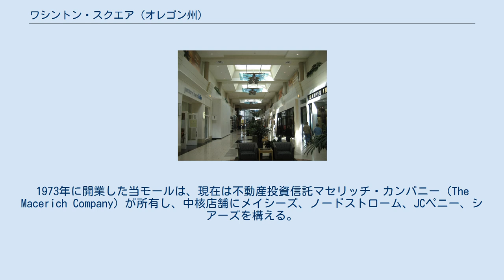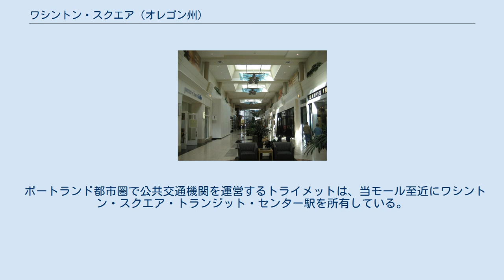ワシントン・スクエア (オレゴン州)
ワシントン・スクエア（英: Washington Square）は、アメリカ合衆国オレゴン州タイガードにあるショッピングモールである。
ポートランド都市圏のオレゴン州道217号線沿いにあり、単位面積当たり売上高は716米ドル／平方フィートと全米指折りの水準を誇る。
1973年に開業した当モールは、現在は不動産投資信託マセリッチ・カンパニー（The Macerich Company）が所有し、中核店舗にメイシーズ、ノードストローム、JCペニー、シアーズを構える。
2008年3月には5番目の中核店舗としてディックス・スポーティング・グッズを迎えた。
 1972年5月3日、当時オレゴン最大のショッピングモールを建設する計画が、ウィンマー・パシフィック（1967年にセーフコ傘下となったデベロッパー）により発表された。
130-エーカー (0.53 km2)の面積に100以上の店舗の入居を見込み、85エーカー (340,000 m2)の敷地にL字型の1,000,000平方フィート (93,000 m2)の建築物を置く開発地区である。
1973年8月16日、マイヤー・アンド・フランクが最初のテナントとして登場。
シアーズとリップマンズが11月に入居し、続いてリバティーハウスとノードストロームが1974年夏季にオープンした。
モール本体は1974年2月21日に開業した 。
 モール西側。
拡張前の1988年に撮影。
 1979年、フレデリック・アンド・ネルソンズがリップマンズを買収し名称を変更。
1980年にはマーヴィンズが当初リバティーハウスが入居していたスペースを継承した。
元々ワシントン・スクエアがあった場所はビーバートン、タイガード、ポートランド近郊に位置する非法人地域であったが、1986年、3市の間でこの地区を巡って領有権紛争が勃発した。
その結果、タイガードがワシントン・スクエアの地域を、リンカーン・センターやエンパシー・スイート・ホテル等と共に併合する権利を勝ち得た。
フレデリック・アンド・ネルソンズが1991年1月に破産し閉店すると、ノードストロームが空き地となった同敷地を取得し、既にワシントン・スクエアに持っていた同社店舗の拡大に乗り出した。
そうして完成した新しいノードストロームが1994年に開店。
元々あったノードストロームはモール本体が取得し、当時進行中だったモール改修の一環としてフードコードや新たな小売スペースとして改造した。
ワシントン・スクエアは1990年半ばまでに、単位面積当たり売上高が全米トップ10%に入るまでに成長した。
 1998年12月、シアトルに本社を置く保険会社セーフコがワシントン・スクエアを売却し、これをマセリッチ・カンパニーとオンタリオ教員年金基金が取得した。
売却当時、ワシントン・スクエアは「西海岸有数の単位面積当たり売上高を有するモール」として、500米ドル／平方フィートに到達。
不動産投資信託のマセリッチ・カンパニーがこの不動産の管理を継承した。
2005年、マセリッチは100,000平方フィート（9,300平方メートル）の規模の増築を行い、チーズケーキ・ファクトリー、セフォラ、ルーシー・アクティブウェア、ゴディバ・ショコラティエ、ウィリアムズ＝ソノマなど30以上の店舗を新たに迎え入れた。
またこの時、モール全体に改修工事が行われ、2つの新たな駐車場が建設された。
2005年11月、マーヴィンズが閉店し、敷地はモール本体に売却された。
2008年3月、マーヴィンズがあった敷地に新たにディックス・スポーティング・グッズが入居した。
 2011年2月、スウェーデンの衣料品小売であるH&Mがワシントン・スクエアに開店。
オレゴン州内で2番目の店舗となった。
 現在、ワシントン・スクエアには5つの百貨店店舗、170の専門店及びレストラン、そしてフードコードが入居している。
その一部はワシントン・スクエア・トゥー（Washington Square Too）と呼ばれる屋外型プラザにある。
モールのほとんどは1階部分にあるが、中核店舗に関しては複数階に跨がり、またフードコードは2階に位置している。
2005年の拡張工事では将来的に2階部分を拡張できるような仕組みで建設が行われた。
 ポートランド都市圏で公共交通機関を運営するトライメットは、当モール至近にワシントン・スクエア・トランジット・センター駅を所有している。
 2005年拡張部分の内観 ウィキメディア・コ...